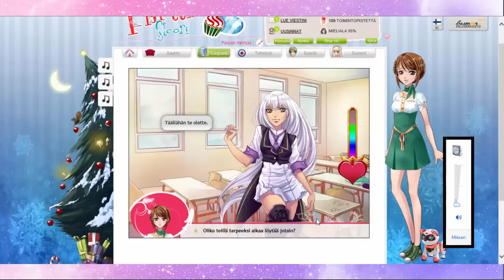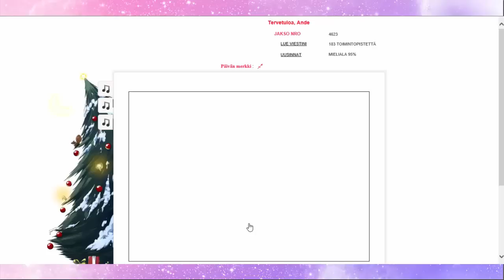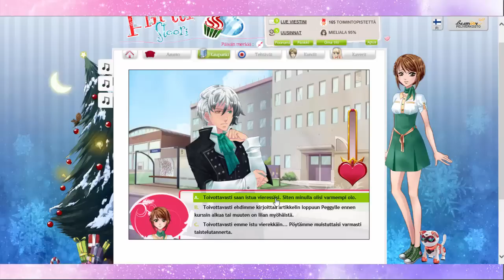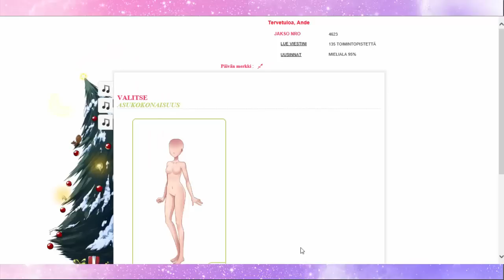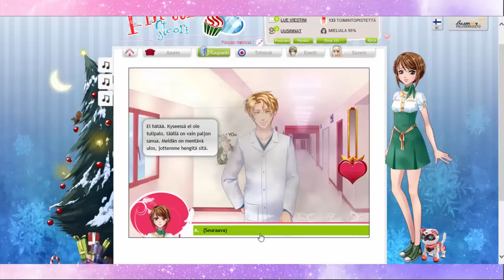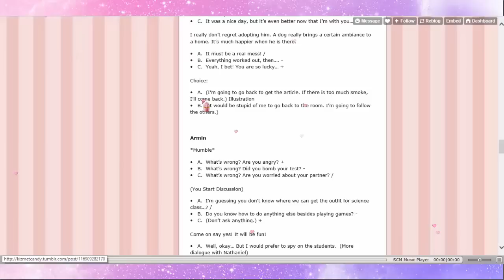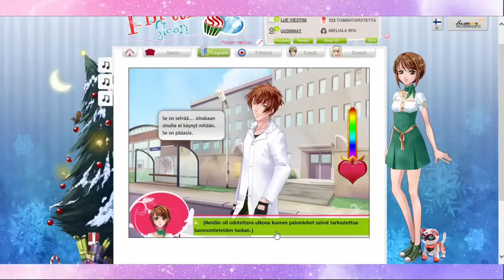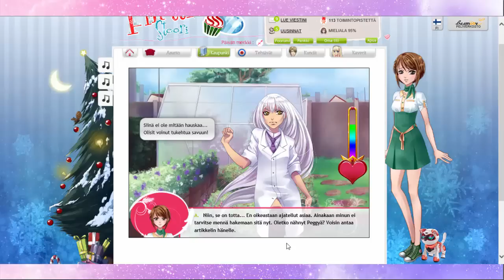En näytä huumeperseeltä へ(゜∇、°)へ - FlirttiStoori #49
Muista tilata ja tykätä jos haluat lisää!

Outro: T-ara - I Go Crazy Because Of You

(o.o)
(v  v)o

The Hell are we?

Ollaan Andrei (Ande) & Bogdan (Bogi).
Ollaan 18v kaksoset Mäntsälästä.
One is gay, one is not.
Kuvaamiseen käytetään Roxio Game Capture HD Pro'ta ja Camtasia Studiota.